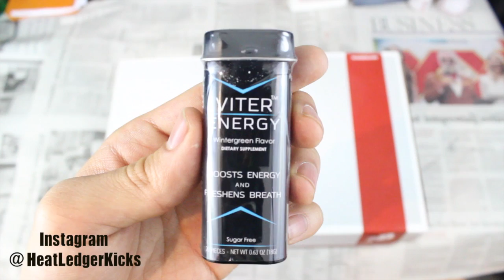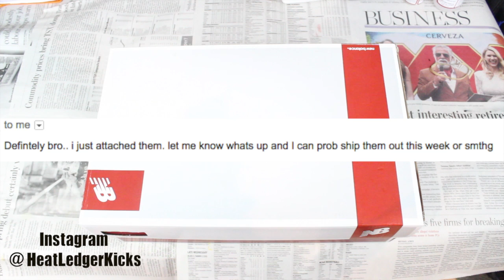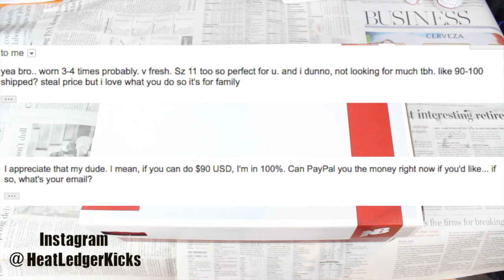I GOT SCAMMED... AGAIN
I kinda freaked out in this video. I was so mad. I actually still am. We're getting this sorted out and the buyer is refunding me some of the money. Will keep you guys posted... but overall, what the hell!!! These sneakers are cooked!!!

Thanks for checking Heat Ledger (HeatLedgerKicks) out. Heat Ledger has been collecting sneakers since the mid 2000's. This channel is focused on sneakers, apparel, and basketball/sport.